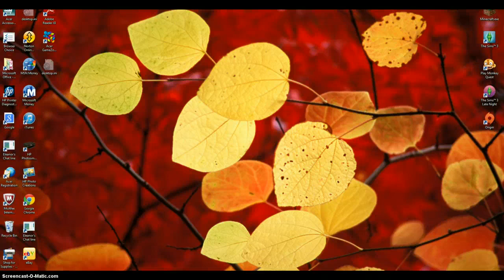I QUIT, THANKS CHLOE DODD